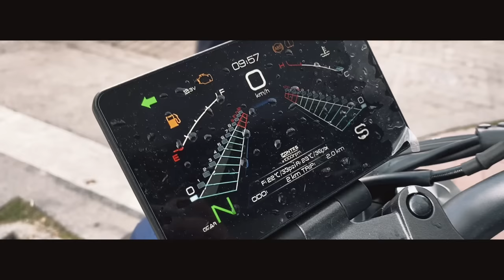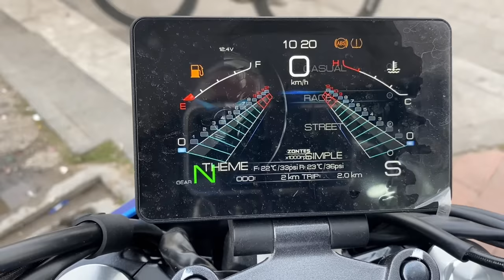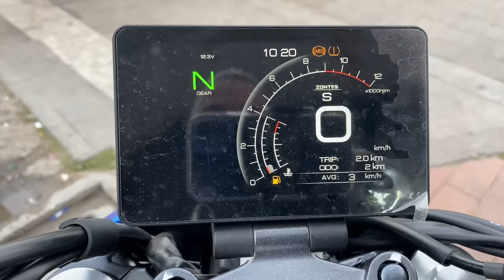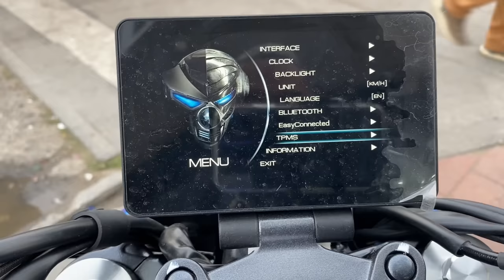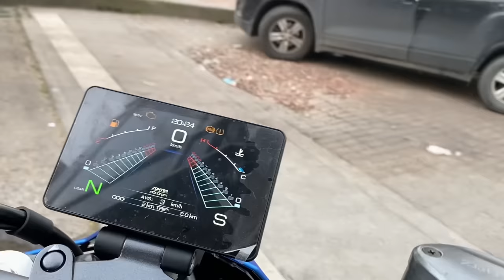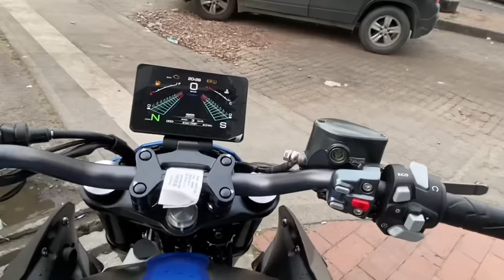Esta es la mejor 350 😏 Victory Zontes 350 R1 🤯sonido precio y más 👀 ¿que opinas? 🤔